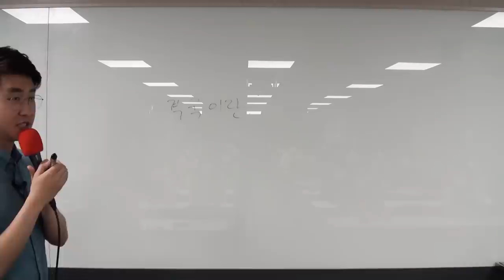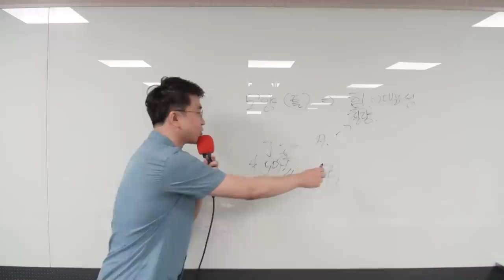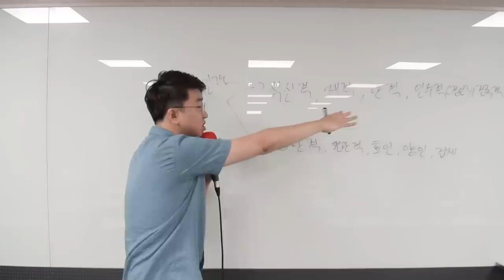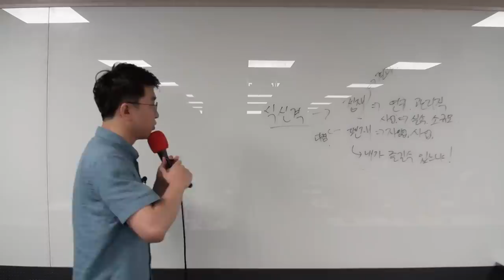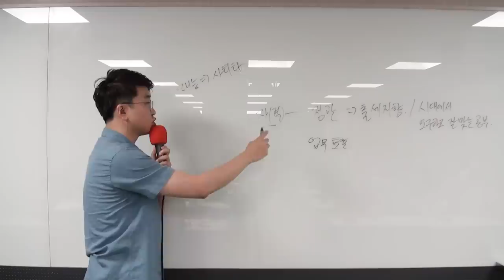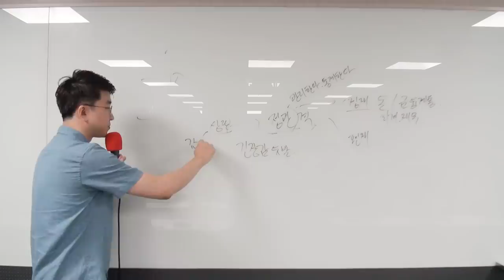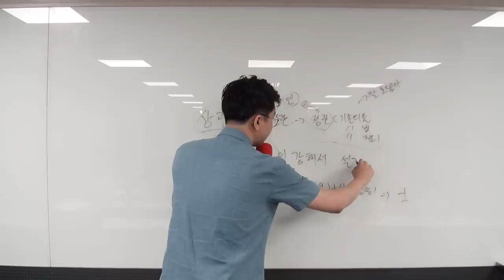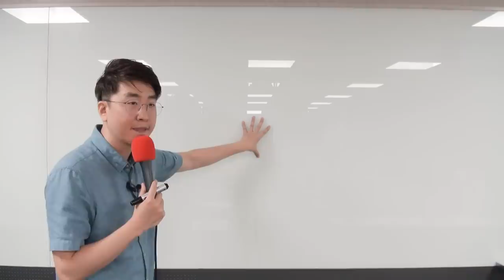격(格)이란 무엇인가? - 1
사주로 보는 진로와 직업